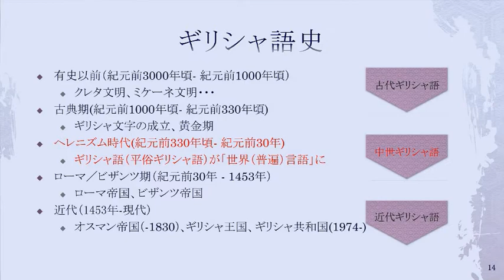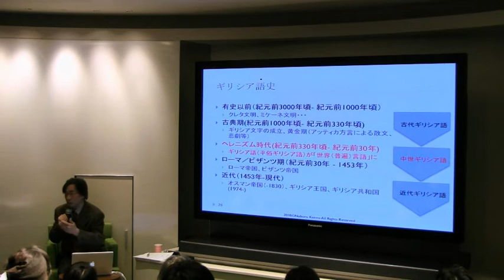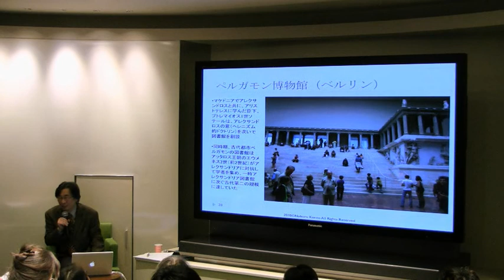世界知の綜合 PART7／8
2010年2月9日
講演者：紺野 登（多摩大学大学院経営情報学科教授）

世界知の綜合
多元創知：多元的価値観と「世界」のコンセプト
アレクサンドロスとアレクサンドリア図書館

不確実な社会・経済そして経営の転換期にいる私たちは歴史から何を学べるのでしょうか？
古代都市アレクサンドリアの図書館は、アレクサンドロス大王の世界知綜合のプロセスの一環として創設されました。混沌とした現代の世界において求められるのは「多元創知」（多元的知の綜合と創造）の場。その起源こそアレクサンドリア図書館と言えるでしょう。その知的遺産は、古代においてはキリスト教に「世界」観を与え、現代における図書館・博物館、研究所、学際的学会の元型となりました。古代アレクサンドリア図書館の理念に我々の進むべき方向性を学んでみましょう。